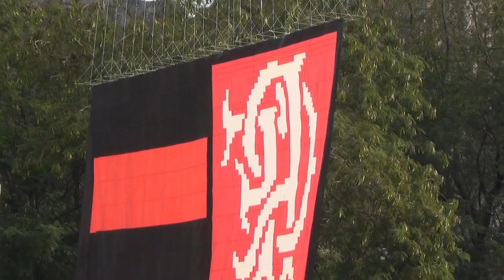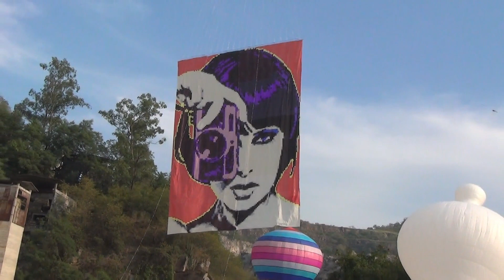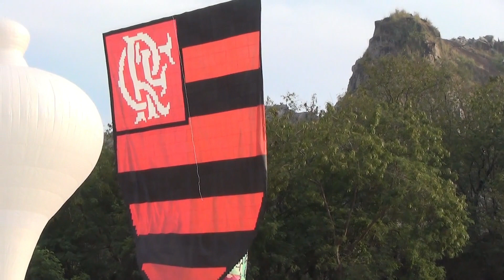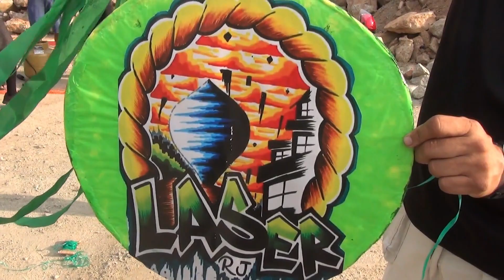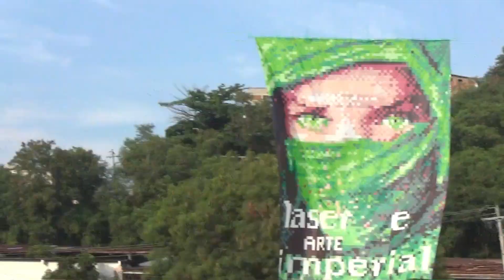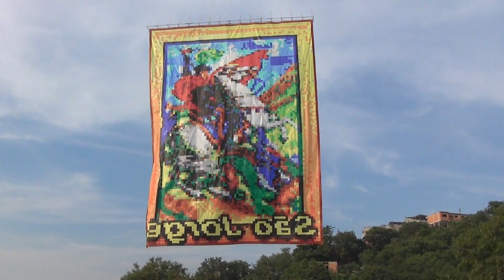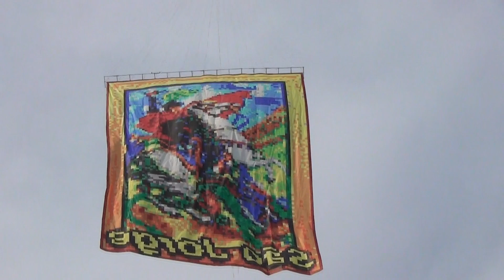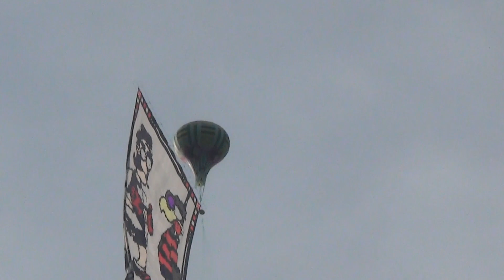REVOADA SAPO E AMIGOS DA PEDREIRA RJ 12/11/2023